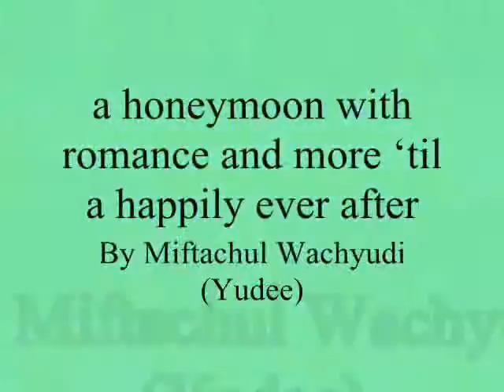a honeymoon with romance and more ‘til a happily ever after,